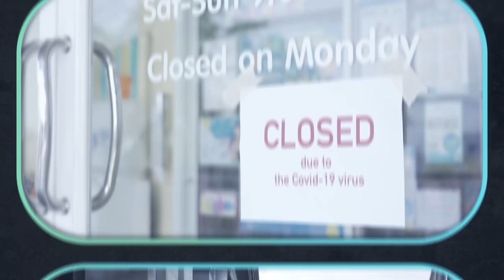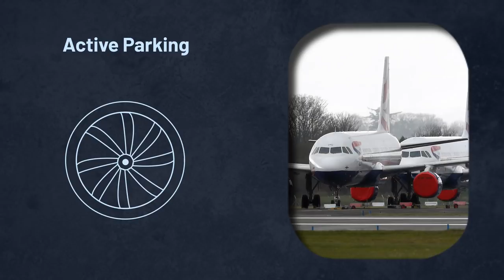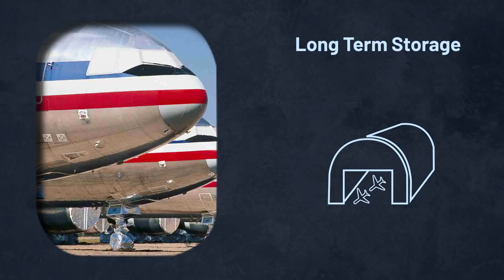Coronavirus: Where Are All The Grounded Planes Going?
The novel coronavirus, COVID-19, has forced airlines to ground most of their airplanes. Where are they parking all of the aircraft?  What is the storage process and how long will it take for them to get back in the air?  TPG’s av-geek Wallace Cotton explains.

New here? We can help! Here is our beginner's guide to traveling with points and miles

Wallace Cotton @fabircofourlives
Executive Producer: Tom Grahsler
Producer: Ted Willis @tedwillistube